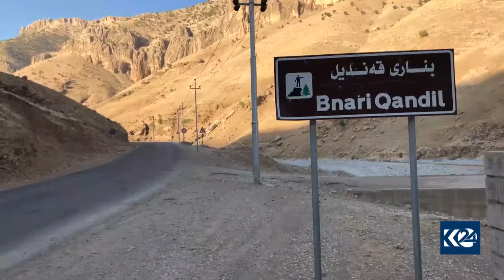گێچه‌ڵكارییه‌كانی په‌كه‌كه‌ دژی هه‌رێمی كوردستان